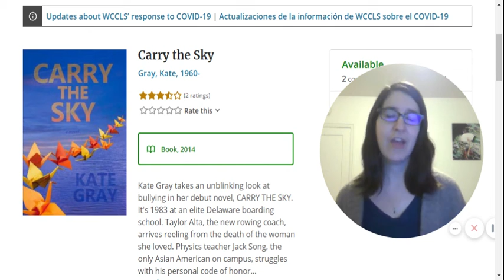Carry the Sky by Kate Gray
Thea Hart tells you about Kate Gray's 2014 novel, Carry the Sky, in this Booktalk. Find it in the WCCLS library catalog